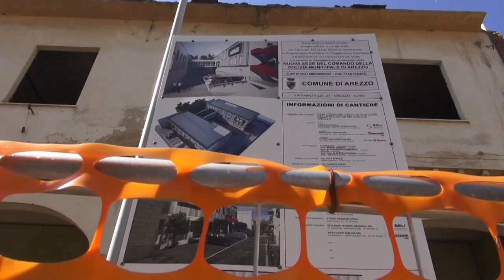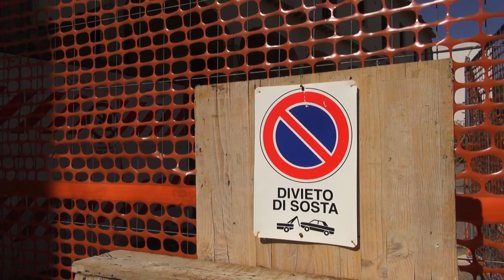Via Fabio Filzi, la rabbia dei residenti dopo lo stop al cantiere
Ancora tutto fermo in via Fabio Filzi.
Qui dove una volta c'era un asilo sarebbe dovuta sorgere la nuova sede della Polizia Municipale.
I lavori cominciati nell'ottobre 2022, che sarebbero dovuti terminare nell'arco di 365 giorni. Ad aprile la battuta d'arresto.
Il comune di Arezzo aveva annunciato di aver avviato la procedura per la risoluzione del contratto con l'azienda appaltatrice dell'opera.
Nei pressi della struttura cresce la rabbia dei residenti, come del resto la preoccupazione.